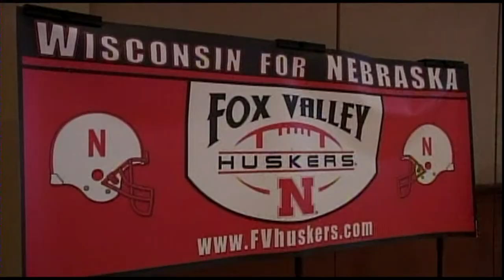Behind Enemy Lines: Huskers Invade Madison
Margo Spann catches up with Nebraska fans who descended upon Camp
Randall for Saturday's Big Ten showdown.